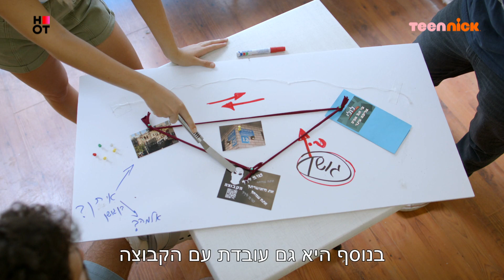נעלמים 4: מקשיבים להקלטה של לולי | הצצה לפרק 18❗️ | טין ניק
נעלמים 4 | הצצה לפרק 18 | ימים א-ד בשעה 15:30 בערוץ טין ניק